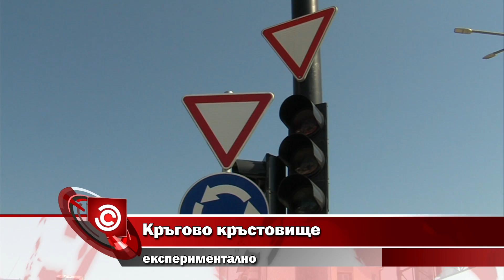Кръгово кръстовище - експериментално